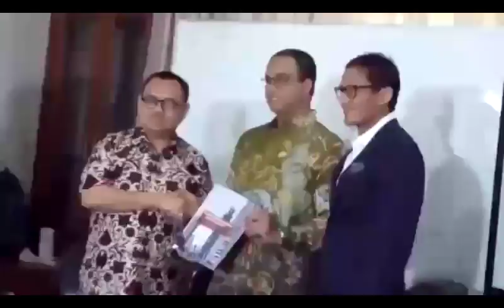Anies-Sandi Terima Laporan Hasil Kerja Tim Sinkronisasi